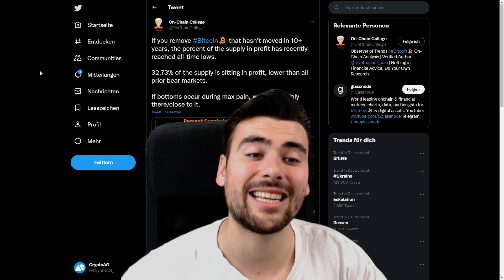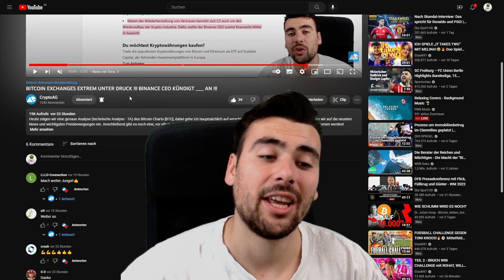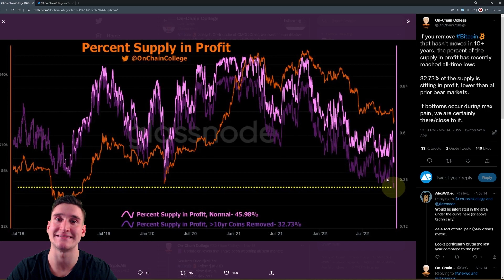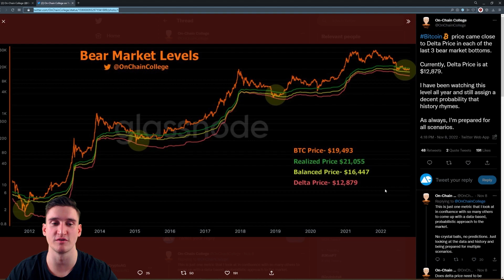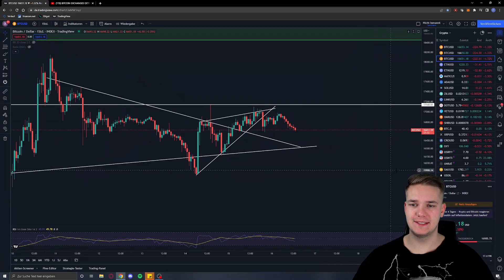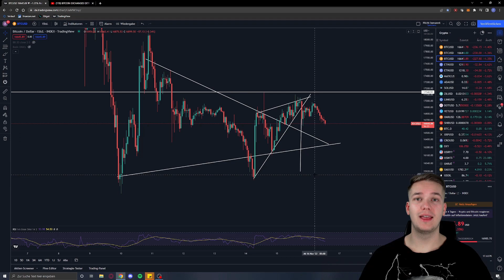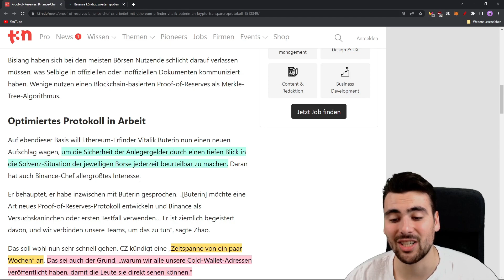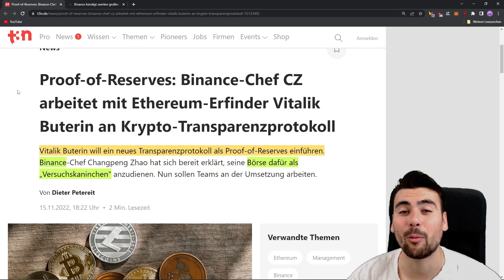DIESE ONCHAINDATEN SIND UNGLAUBLICH!!! BINANCE UND ETHEREUM PARTNERSCHAFT?!?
Timestamps:
00:00 Begrüßung
01:19 On-Chain-Data mit Finn
04:59 Chartanalyse mit Liam
08:07 News mit Timo